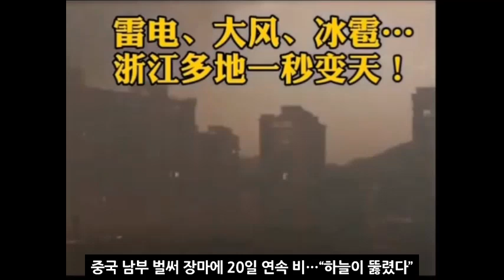[긴급속보]중국 남부 벌써 장마에 20일 연속 비…“하늘이 뚫렸다”싼샤댐 수위 계속 상승 대위기!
📢BGM
✔Track - HOMI - Frost virus